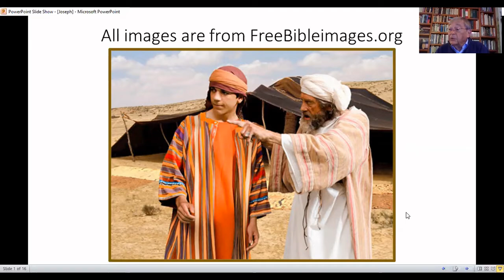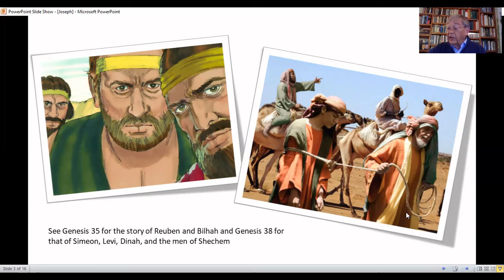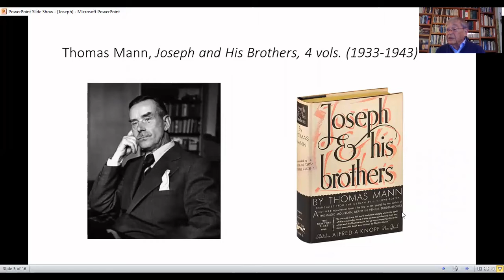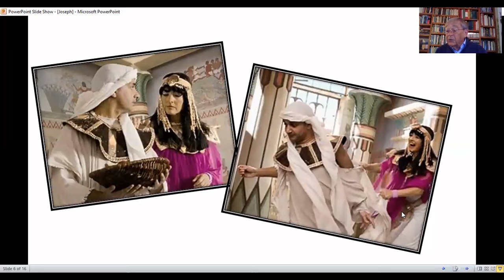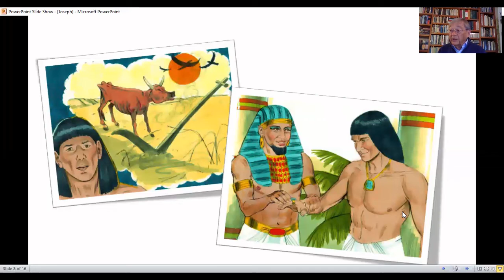The Story of Joseph Part One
Grant Voth begins the Genesis story of Joseph.

It will be our Old Testament lesson from the lectionary on August 9 and 16, 2020.

The images in this recording are used by permission of FreeBibleImages.org and Sweet Publishing / FreeBibleimages.org.